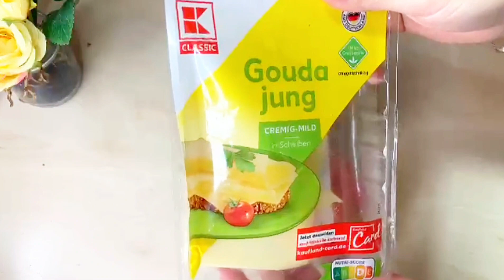ein super leckeres einfaches belegtes brötchen leckeres rezept für Kinder 🥪Sandwich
Super einfach zubereitet und virallem sehr lecker#lecker